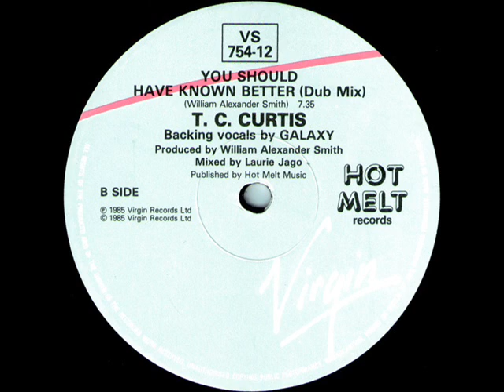T.C. Curtis - You Should Have Known Better (Dub Mix)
1985 , Hot Melt / Virgin